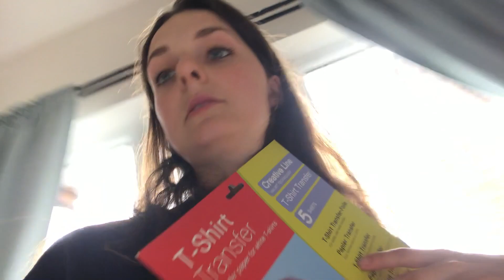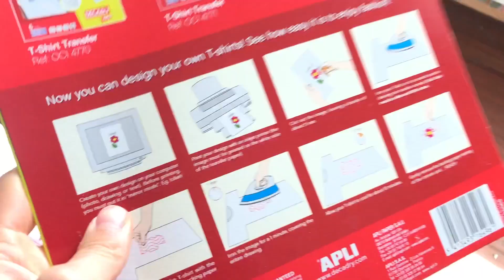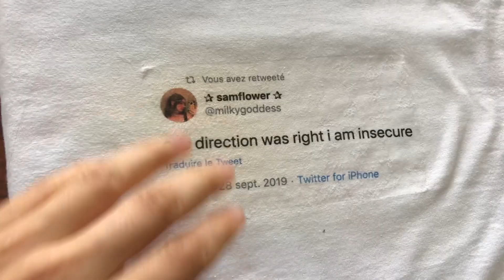J'AI ESSAYÉ D'ÊTRE UNE FEMME FORTE ET INDÉPENDANTE (diy raté vibz)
j'ai voulu faire une vidéo ambiance créativité, diy, tuto faire ses t-shirts toute seule comme une vraie femme forte et indépendante. sauf que ça s'est po passé comme prévu (chui deg mais j'ai des beaux t-shirts de nuit hein) (enfin beaux peut être pas, mais originaux au moins)

oubliez po de mettre un ptit like, un ptit commentaire pour le fameux référencement et de vous abonner bien sûr pour que je perce alors que je fais juste des vidéos qui ratent donc est ce que je mérite vraiment

Besos 😘